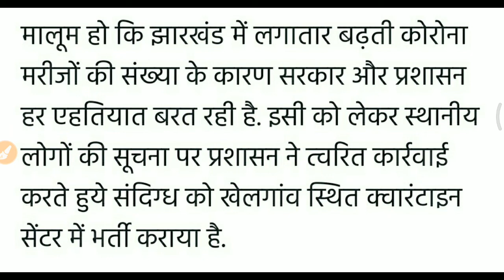रांची के सुखदेव नगर में कोरोना संदिग्ध । Corona News Jharkhand । Corona News Ranchi